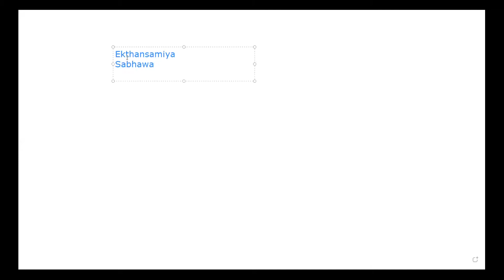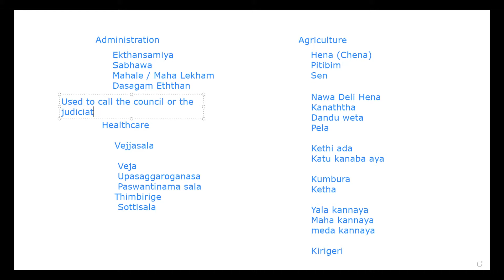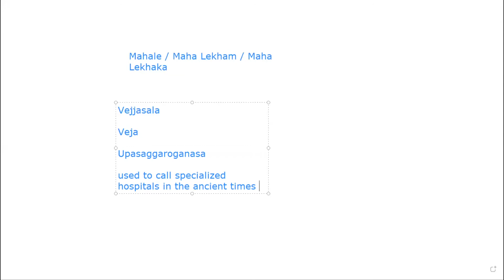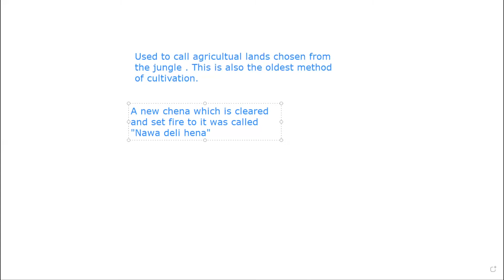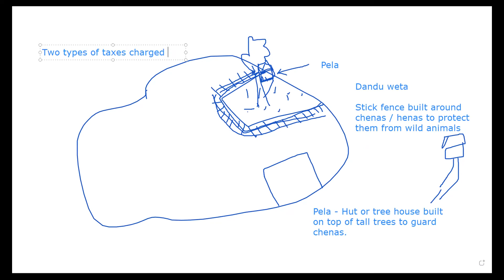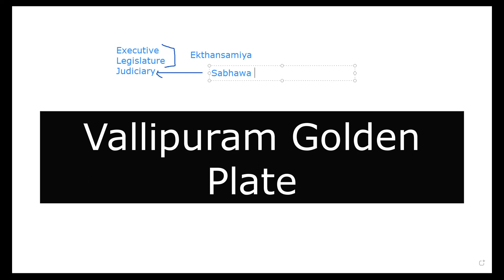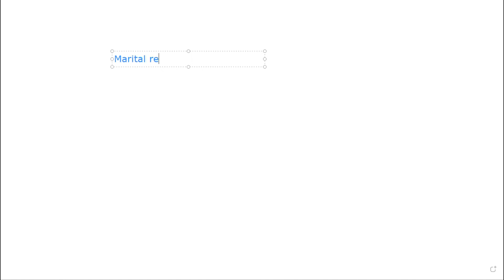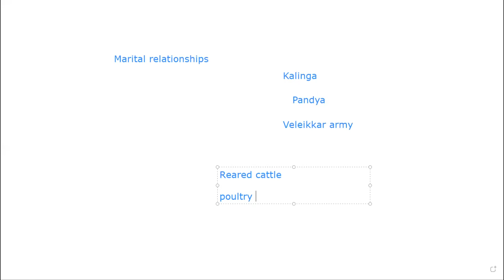O/L History English Medium | Grade 10 Unit 04 | Ancient society of Sri Lanka Part 1